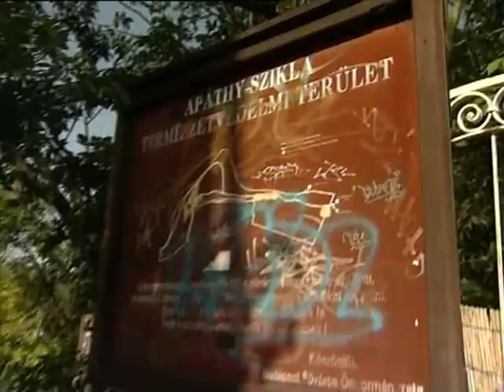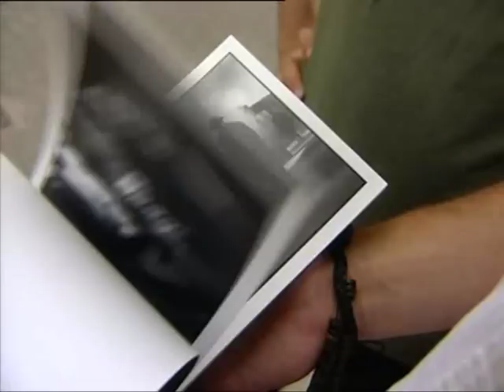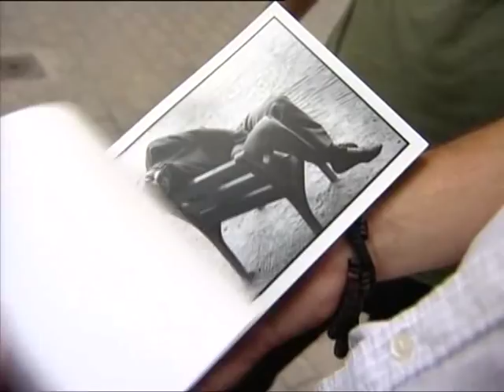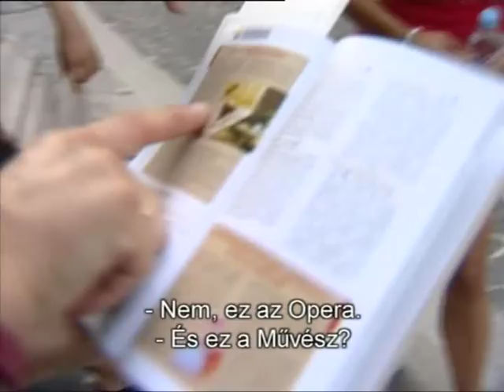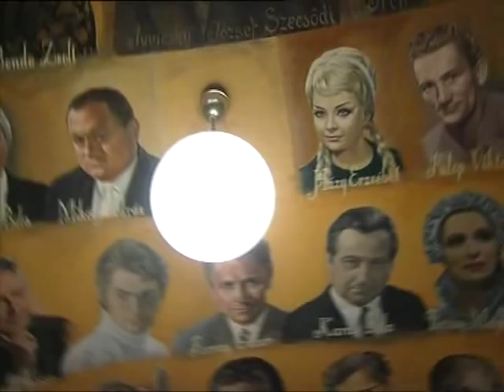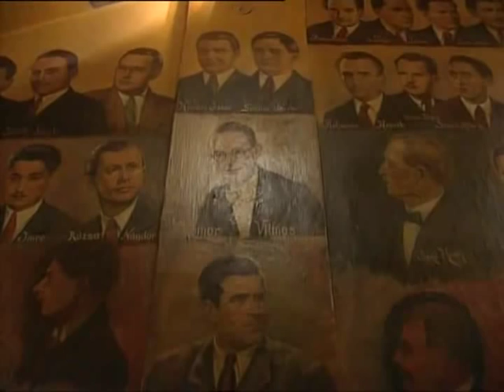60 Kolovratnik Krisztián